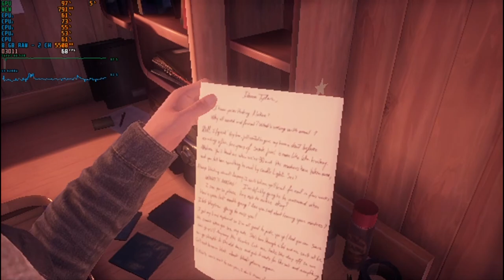Tell Me Why Intel HD 520 + Low End Config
Copy and paste the file to c-users-appdata-local-dontnod-tme-saved-config-windownoeditor